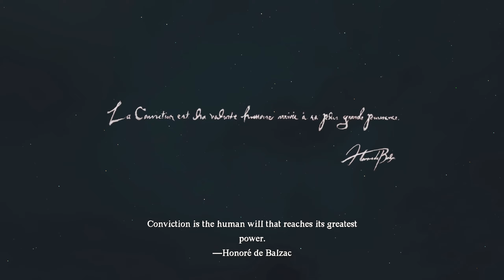Dragons Dogma 2 Part 1 Escaping Our Slavery and Character Creation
We head out to save the world in Dragons Dogma 2. I have been waiting years for Dragon's Dogma 2. Hopefully it holds up and we have tons of fun. Hope you guys enjoy the Dragons Dogma 2 gameplay.